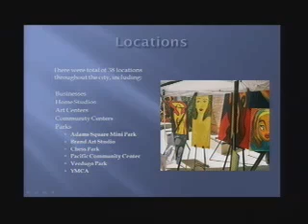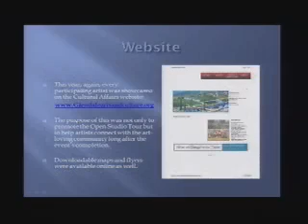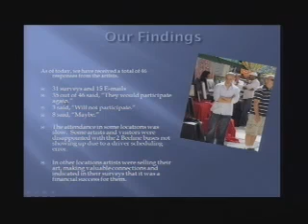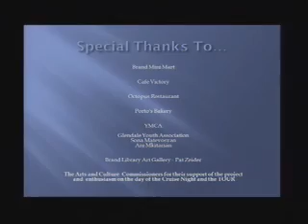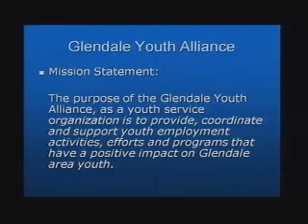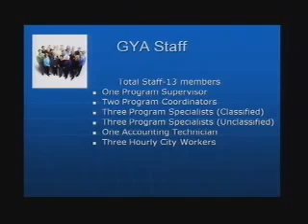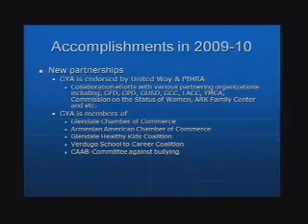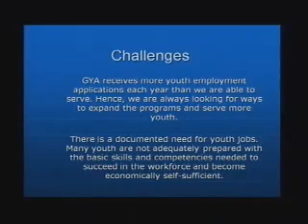2010-09-20 - Glendale Parks, Recreation and Community Services Commission Meeting